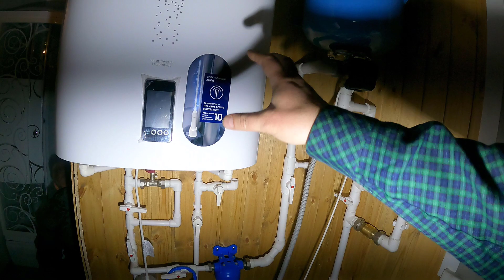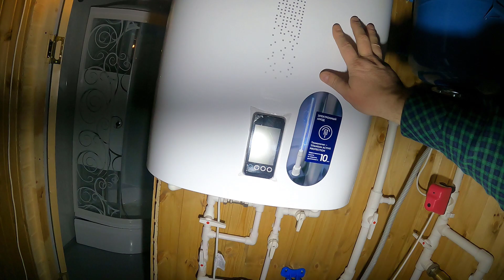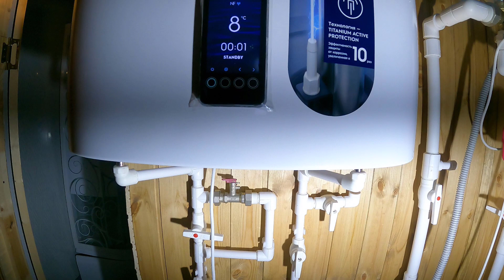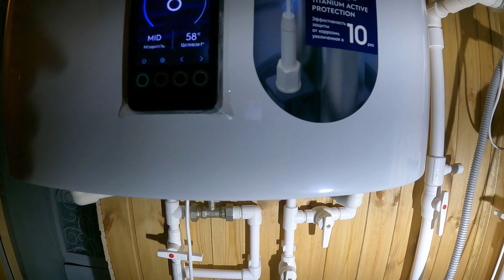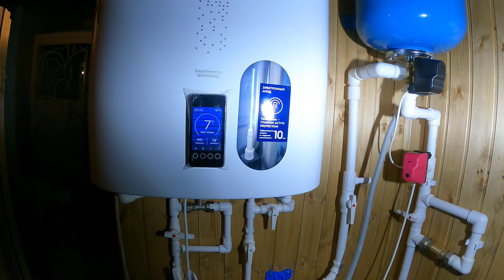Умный водонагреватель на даче! Удалённое управление, монтаж, слив на зиму, первое включение!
Установка бойлера горячей воды на даче. Заполнение и слив.

При первом использовании водонагревателя не следует включать питание водонагревателя до полного заполнения водой.